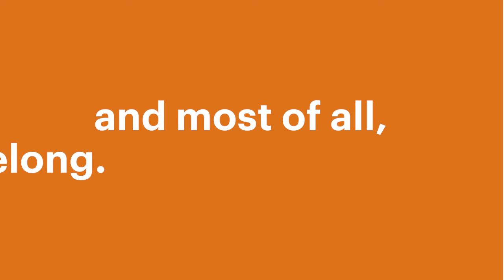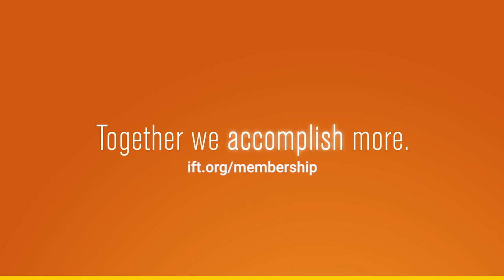IFT Belong 4